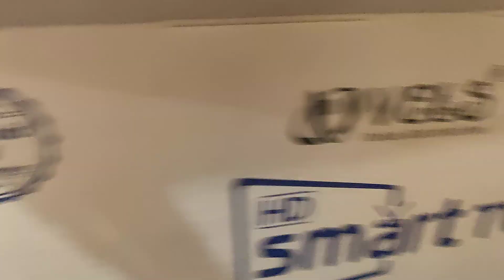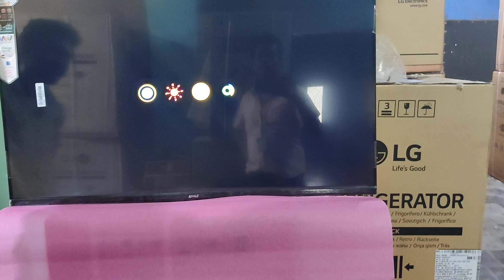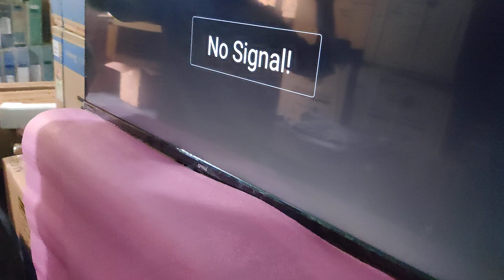43 Frameless Velstv | 43 inch tv Tamil | Best 40 inch tv Smart TV Tamil | Led tv Tamil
in this video we details explain best 40 and 43 inch frameless smart tv
are you looking for smart and led tv in contact her using following sourses

Best Laptop
Best Desktop
Best Computer
Best Speakers
Best Printer